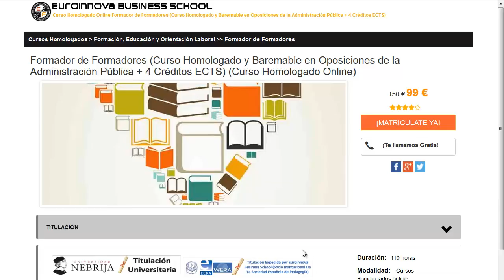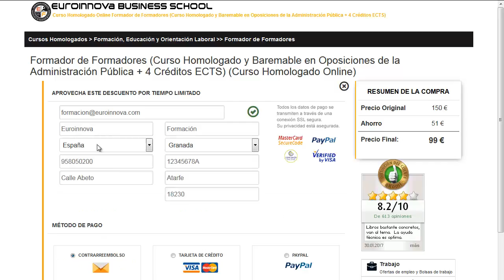curso de hosteleria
curso de hosteleria. apúntate a los mejores curso de hosteleria en Euroinnova Business School. Con nosotros tendrás los mejores descuentos .Toda nuestra formación en curso de hosteleria los podrás hacer de manera online.

Tan solo debes de visitar nuestra web buscar tu curso, master o postgrado y matricularte en el aquí puedes buscar tu curso o master

Disponemos más de 10000 programas de formación así como cursos gratis que te permitirán impulsar tu experiencia. Te asesoramos en todo lo que quieras conocer sobre curso de hosteleria así como de precios, descuentos, dónde se estudia, estudio online, estudio a distancia.